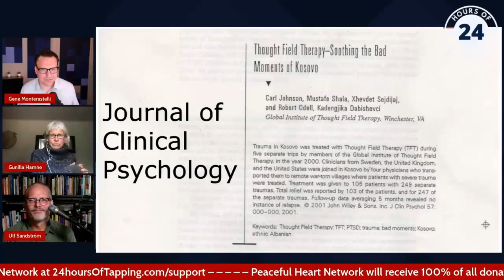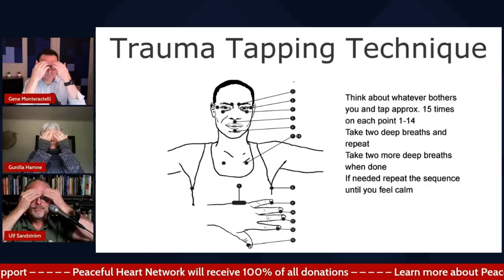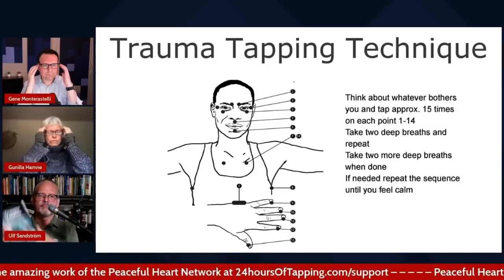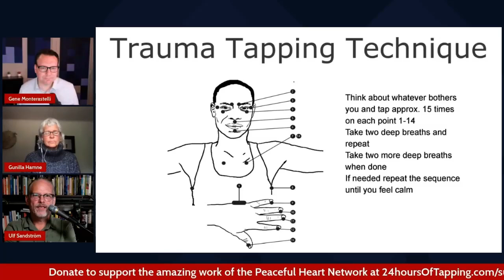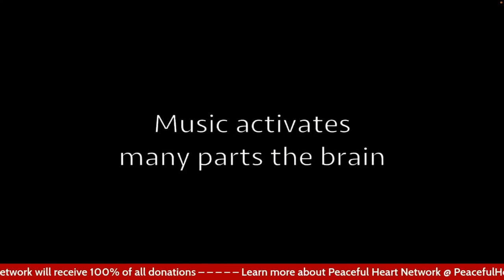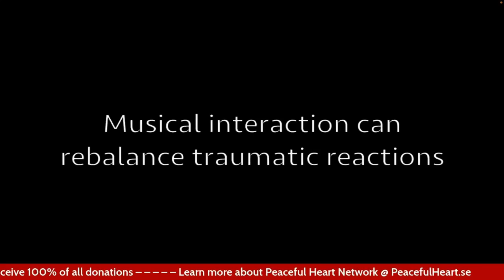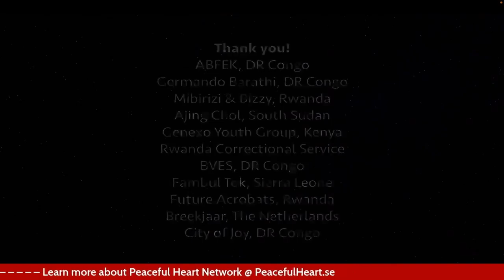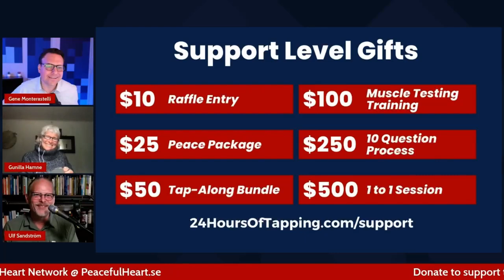Worldwide Humanitarian Aid Tapping w/ Gunilla Hamne and Ulf Sandström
Gunilla Hamne and Ulf Sandström run the Peaceful Heart Network.